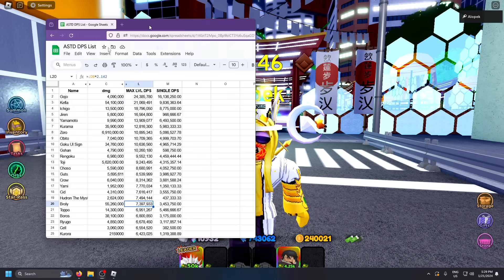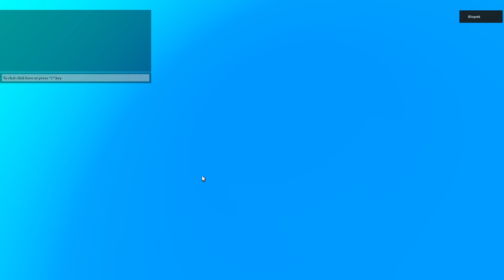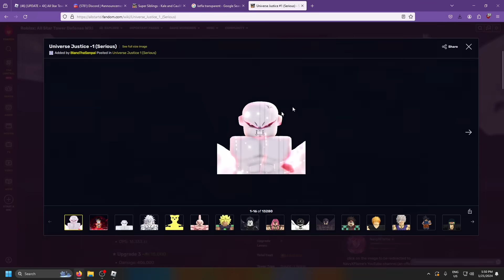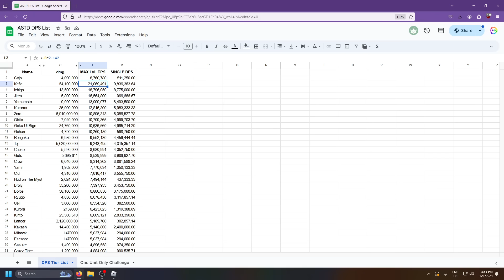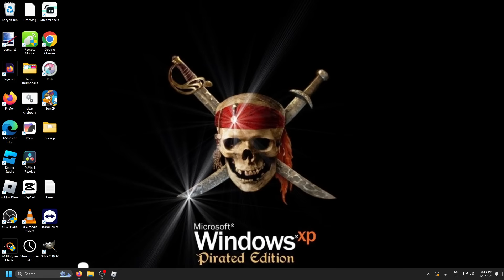(RIP UI GOKU!) The New Highest DPS Units in All Star Tower Defense!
F in the chat for Goku UI!